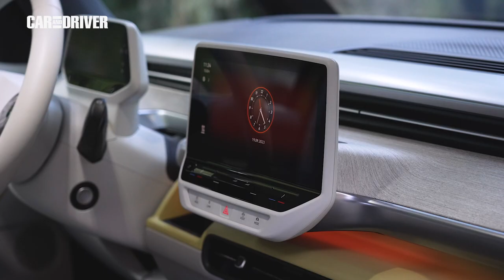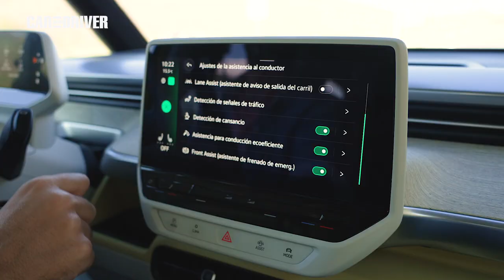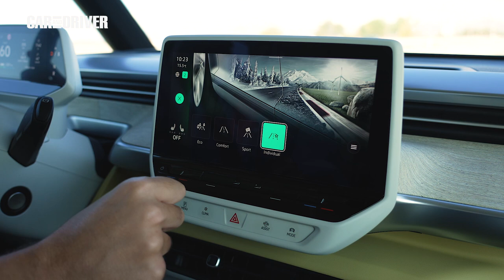Prueba Volkswagen ID. Buzz: una forma silenciosa de llamar la atención | Car and Driver España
Singular, atrevida y muy simpática, así es la furgoneta eléctrica más llamativa del momento. Descubramos qué nos ofrece.